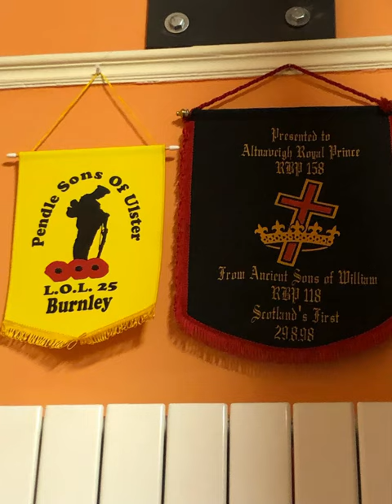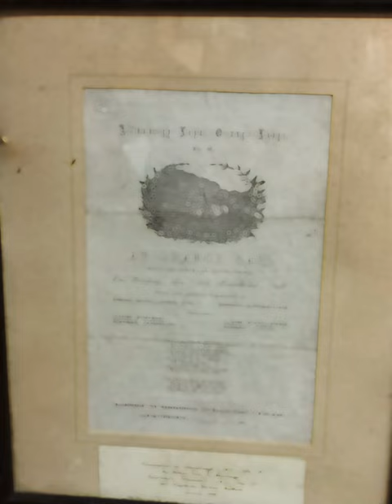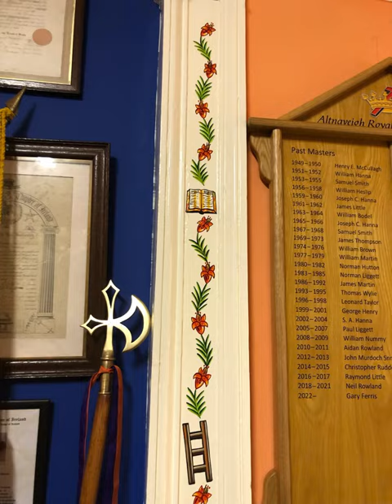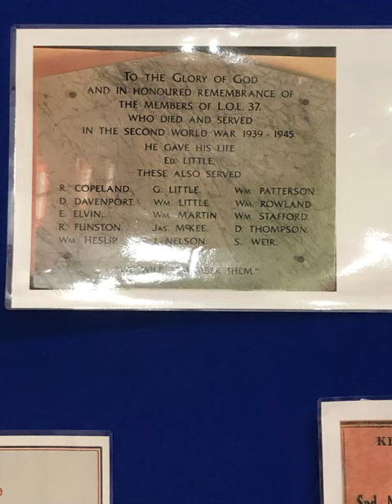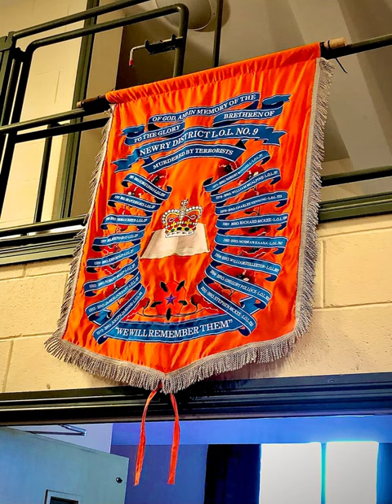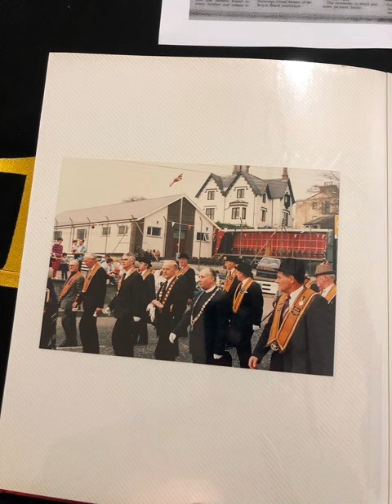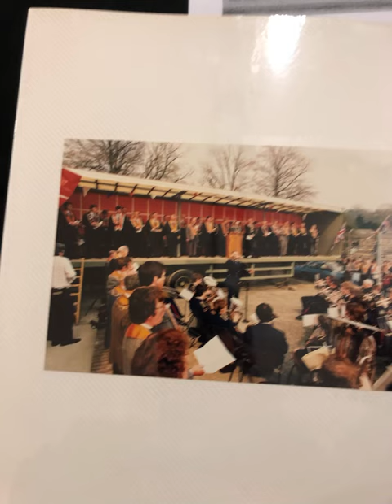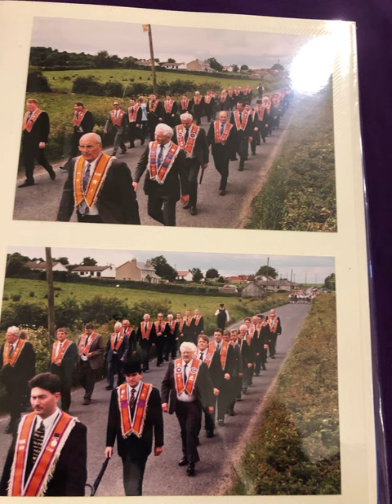Altnaveigh House Orange Exhibition